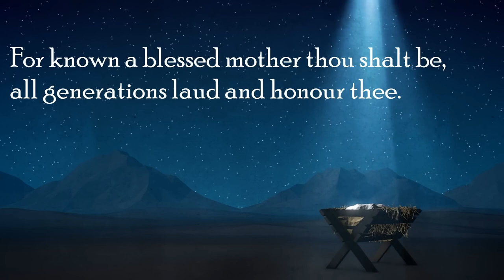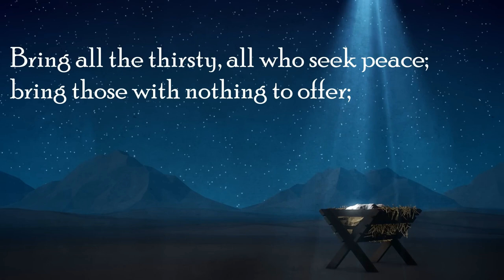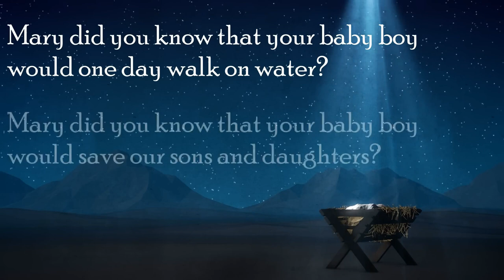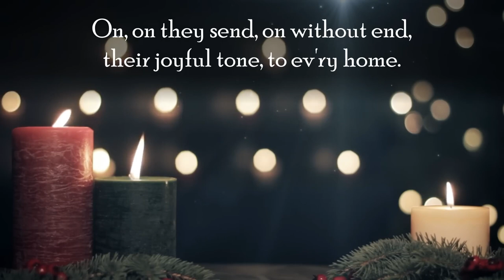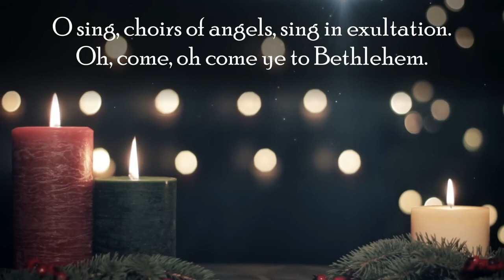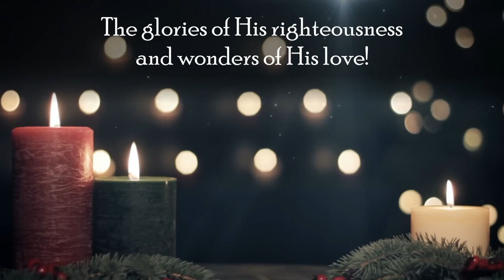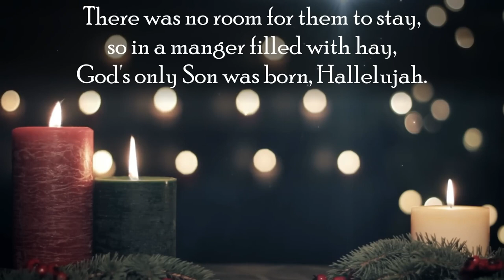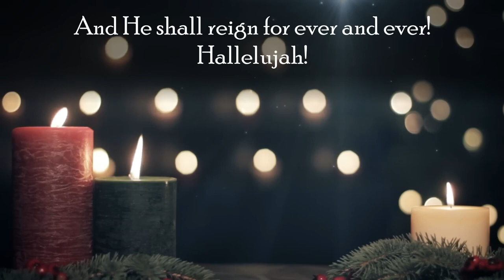Traditional Christmas Carols